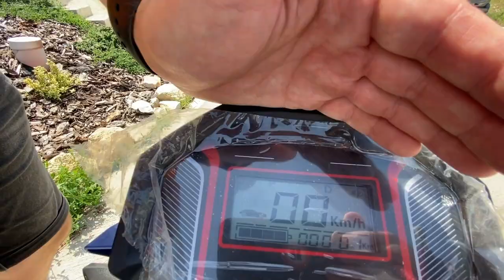Elektro Lastenfahrzeug auf Dreirad! 🥳 LIKEBIKE TARQEQ 600W 72V 20Ah Blei-Säure-Batterie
Dieses Produkt ist laut STVO. in Österreich, als Fahrrad gewertet!

Link zum Gesetz hier!

Europaweite Garantie auf Elektrofahrzeuge!

Mit Pick-Up Service, wir holen das Elektrofahrzeug ab
und erledigen das Service in unserer Fachwerkstatt anschließend
bringen wir das Fahrzeug wieder zurück!

3 Jahre Produkt und 1 Jahr Garantie auf Batterie!

Kostenlose Lieferung, fertig montiert, inclusive Ladegerät!

Wir möchten Ihnen das neue Modell von Uns vorstellen das LIKEBIKE TARQEQ! Mit seinen 600 W Motor und 72V 20Ah Batterie ist es sehr gut ausgerüstet!